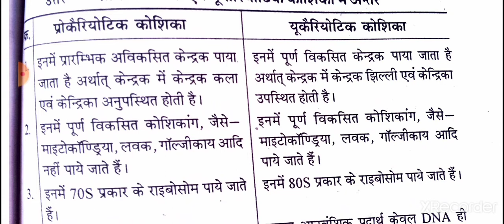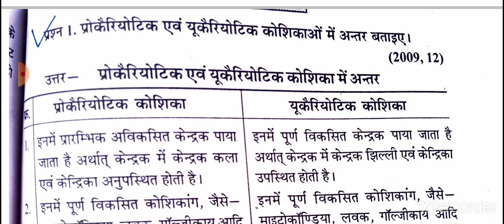प्रोकैरियोटिक एवं यूकैरियोटिक कोशिका में पांच अंतर लिखिए।।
प्रोकैरियोटिक कोशिका तथा यूकैरियोटिक कोशिका में पांच अंतर लिखिए,,,।